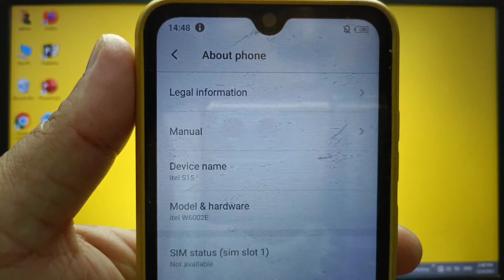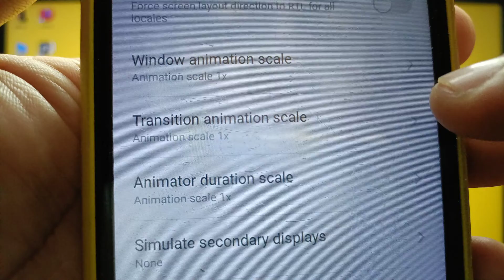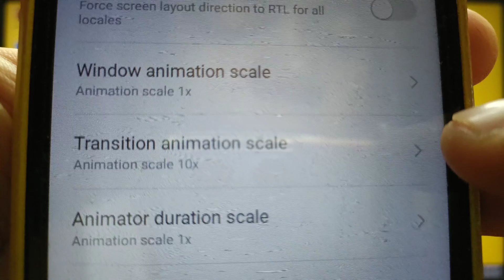How to change transition animation scale on itel S15 | Drawing | Developer Options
Do you want to change transition animation scale on itel S15.

Thanks...